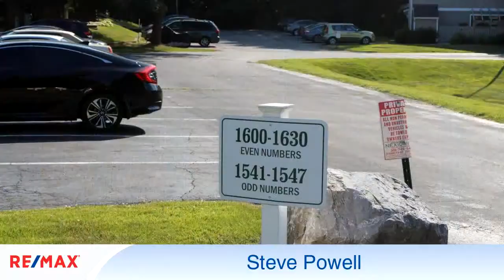Residential for sale - 1622 Woodlands Run, Hagerstown, MD 21742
Great Townhouse in Woodlands North!  This home offers 3 bedrooms, 2 full baths, upgraded wood and tile flooring, and enclosed patio.  Main level has living room with vaulted ceiling, dining room, kitchen, master bedroom, 2nd bedroom and spiral staircase to upper level.  Upper level has loft and 3rd bedroom.  Easy to show!

Bedrooms: 3
Bathrooms: 2
Square Feet: 1499
Price: $124,990

MLS ID: MDWA165470